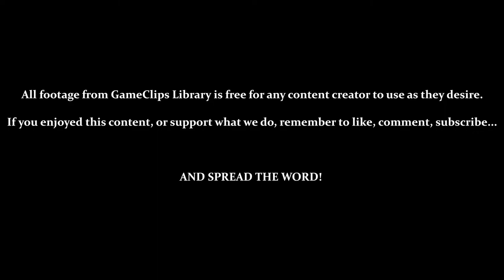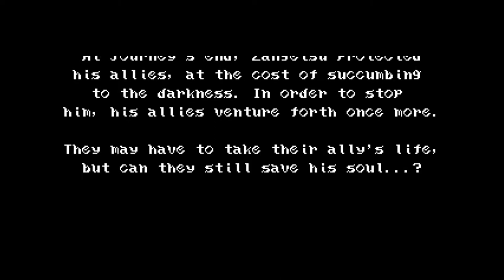Bloodstained: CotM (Steam) — Stage 1 (Nightmare) — GameClips Library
This Clip's Contents:
- Stage 1 (Moonlight Temptation) — Nightmare
- Collecting [Max Health Up #3]
- BOSS — Glutton Train (Harder)

Miscellaneous Content:
- Exploring Alternate Routes With Miriam & Gebel